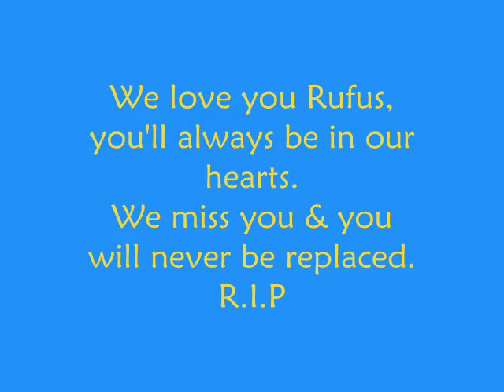R.I.P Rufus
I love you so much Rufus.
i promise you wont be replaced.
rest in peace, best friend.